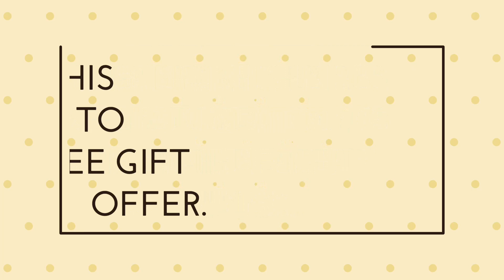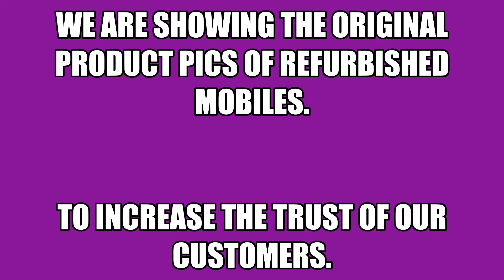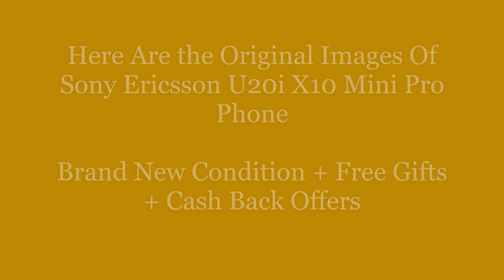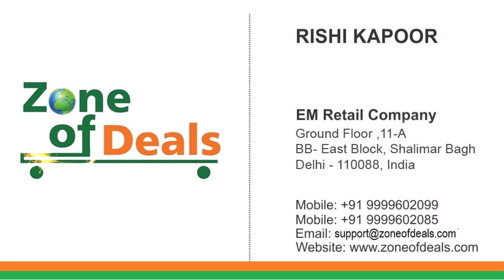Sony Ericsson X10 MINI - Sony U20i - Sony Slider Phone - Refurbished Mobile Unboxing - Zoneofdeals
Only In Rs.3999/- Buy Sony Ericsson Xperia | X10 Mini Pro | Slider Refurbished Mobile.

Check Original Pics and Packing and then Buy This Sony Vintage Phone offer.

Product Type: sony ericsson mobile 2021, sony ericsson mobile, sony ericsson phone, sony slider phone, sony ericsson xperia x10 mini pro unboxing,

Model Number: Sony U20i, sony x10 mini pro, sony xperia x10 mini pro,

Please send your comments for any Sony Ericsson Phones, Blackberry Smartphone and Blackberry Mobile Spare Parts Required. We will try to fulfill your requirement.

Regards